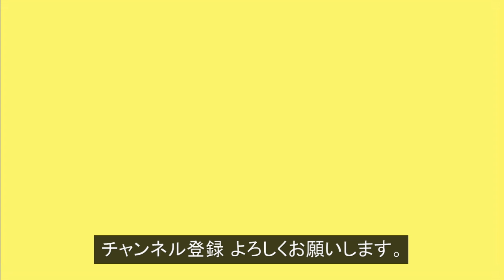パラコードでゴルフティーホルダーの編み方！（ ボックスノット・角四つだたみ） Paracord Golf Tee Holder Box Knot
ゴルフのティーを編み目に差し込むことで、ゴルフティーホルダーとして便利に使えます。また、ゴルフ用に使わない場合、キーホルダーとしても使えます。今回は、パラコードでボックスノット（角四つだたみ） のゴルフティーホルダーの作り方です。金具は、ナスカンを使用しました。Paracord golf tee holder box knot tutorial.

今回使用したパラコード（スモーキーブルー/ 4mm7芯）

（ダークバーガンディ /4mm7芯）

「動画説明」

今回使用した金具

・ナスカン（UUUアウトドア）

今回は、キーホルダーの編み込み部分の長さを8.5cmに設定して、

パラコードは、2色とも約1mの長さでカットしました。

「関連動画」

パラコードで星のキーホルダーの編み方！スターノット Paracord Star Knot Keychain

「SNSなど」

Paracord golf tee holder box knot tutorial.

「Video information」

This time, we set the length of the woven part of the key holder to 3.34 inches,

The paracord was cut to a length of about 3.28 FT for both colors.